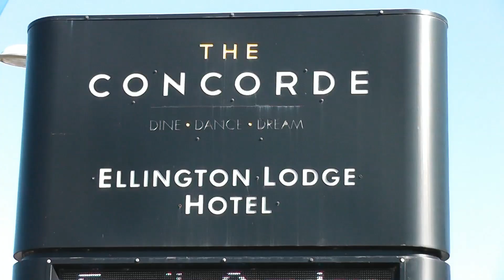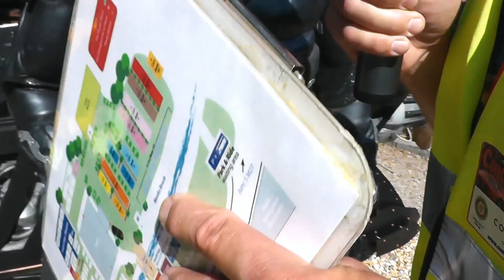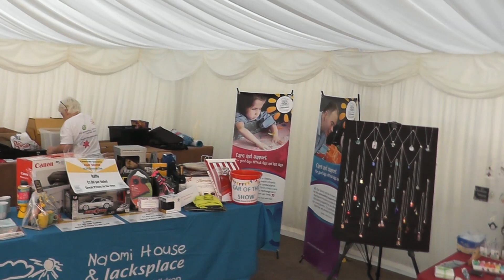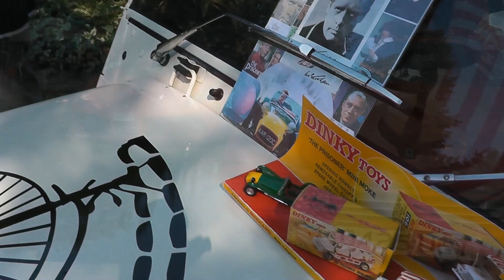Concorde Classics 2018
Overview of the Concorde Classics Car Show held in the grounds of the Concorde Club In Eastleigh on Sunday 2nd September 2018